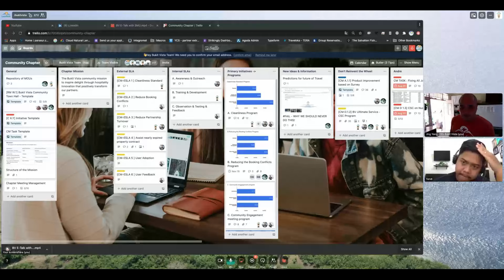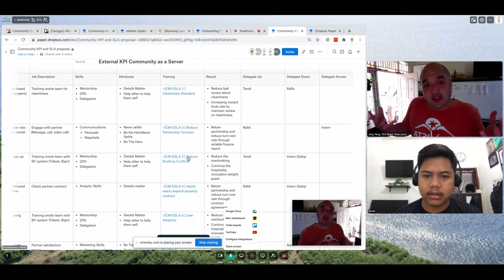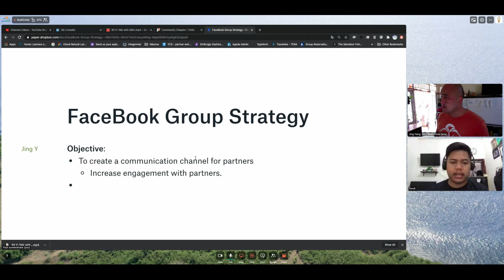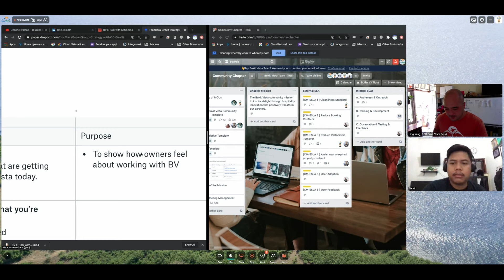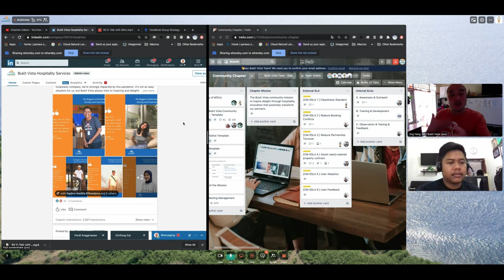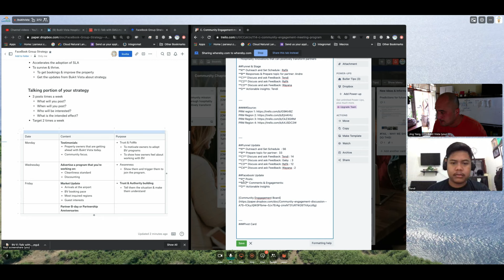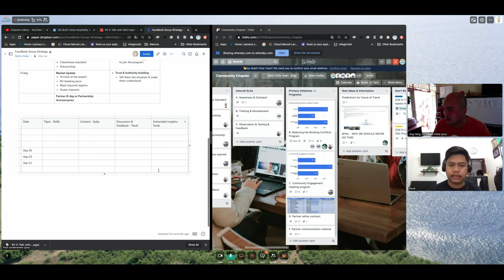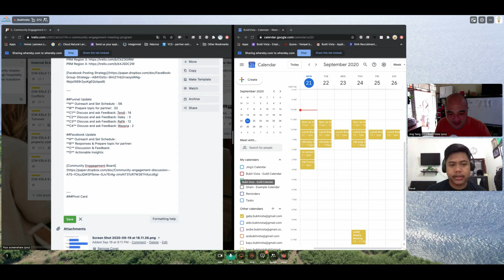Bukit Vista | Leadership Development | Delegation using SLAs & Time Blocking & Campaign Priority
Our Bukit Vista team takes time during the COVID lockdown to build a world class hospitality company focused on innovation.

Jing & Tendi discuss how to prioritize work in the community chapter at Bukit Vista. We examine the common problems of delegation & time-management. We begin our discussion with an examination of the Trello boards and look at the campaigns in progress. Then based on the priority of each campaign, we are able to allocate the correct amount of time budget for each campaign.